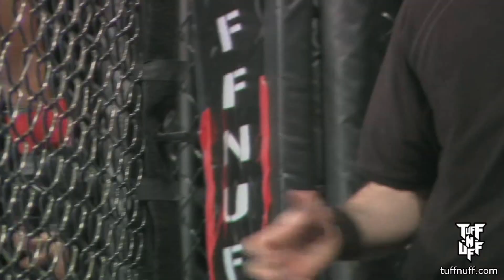Daniel Velez Garcia vs Farley Thomas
Tuff-N-Uff "Mayhem in Mesquite" in Mesquite, Nevada August 18, 2012